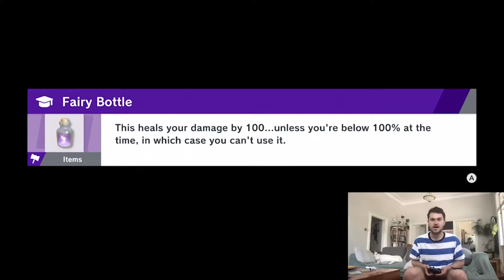Beating Sephiroth in Super Smash Bros. Ultimate (and First Impressions)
Sephiroth's challenge has begun in Super Smash Bros. Ultimate! I take him on a few times, and then play as him in VS mode to try him out! Here are my first impressions of him.